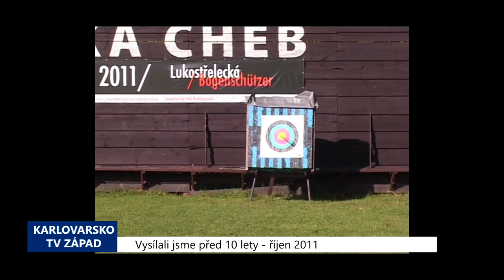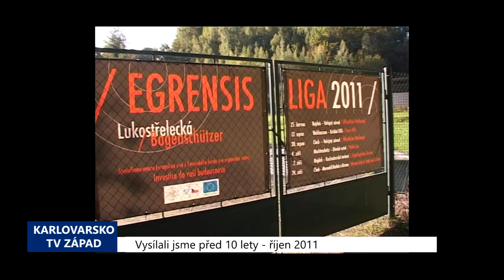2011 – Cheb: Ve městě trénuje mistr republiky v lukostřelbě Hámor (4500) (TV Západ)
Na chebské radnici přivítali v nedávné době novopečeného Mistra republiky v terčové lukostřelbě Martina Hámora. Vítězství v olympijské disciplíně si Hámor přivezl z Plzně v kategorii mužů, když za sebou nechal 4 desítky ostatních lukostřelců. Chebský lukostřelecký oddíl, který před časem téměř zašel na úbytě, se tak zviditelnil na celorepublikové úrovni. Nový areál v Poohří využívají lukostřelci z TJ ESKA Cheb od roku 2008.

"Střelnice má poměrně velice slušné parametry, zejména co se týká závětří. Pokud tam bude foukat vítr, tak fouká maximálně do zad, což je pro střelce výhodné i pokud fouká zepředu. Boční vítr už ovlivňuje, zejména na delší vzdálenosti ten šíp a je s tím potřeba počítat," vysvětlil výhody střelnice Martin Hámor.

V areálu jsou nezbytné záchytné stěny, udělána povrchová úprava a vytyčeny dvě dráhy až pro dvacet terčovnic. Střílet je možné na vzdálenosti od 20 do 90 metrů. K dispozici je budova zázemí v podobě klubovny a parkovací plochy pro členy oddílu a účastníky závodů. V dalších letech ale bude potřeba dalších investic.

"Každopádně vytvořit zázemí pro skladovací prostory pro terčovnice a materiál. Je potřeba také vyřešit údržbu, což je sekání trávy a její odvoz. Zatím se to dělá svépomocí, ale materiál a technické zabezpečení momentálně není," upozornil Hámor.

V letošním roce proběhlo 7 závodů Egrensis ligy. Té se mohou účastnit lukostřelci z obou stran hranic, kteří v regionu bydlí.

Pokud se chcete dozvědět, z čeho se skládá profesionální luk, nezapomeňte se dívat příště na naše Zprávy, po jejich skončení vám přineseme rozhovor s mistrem republiky Martinem Hámorem.